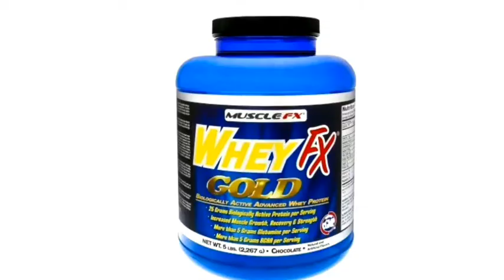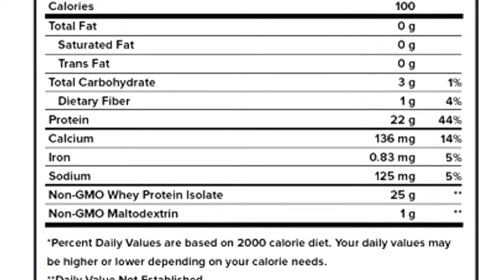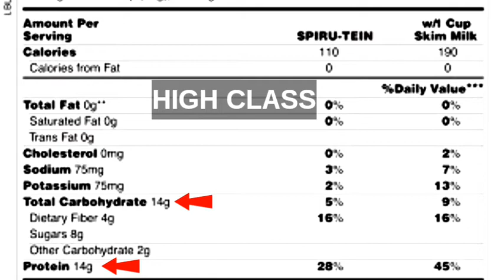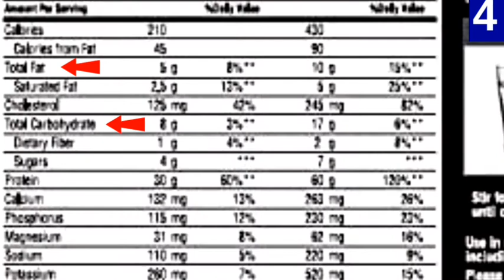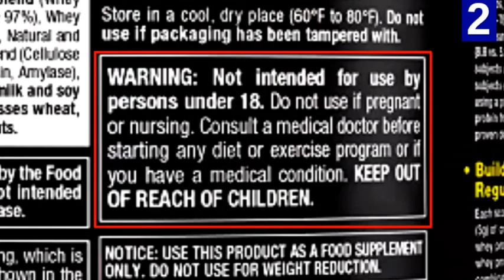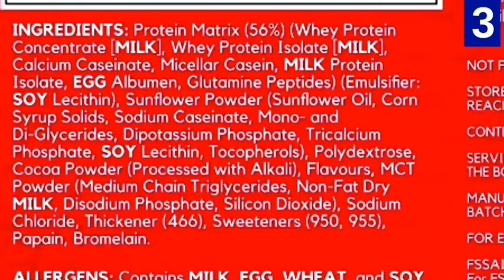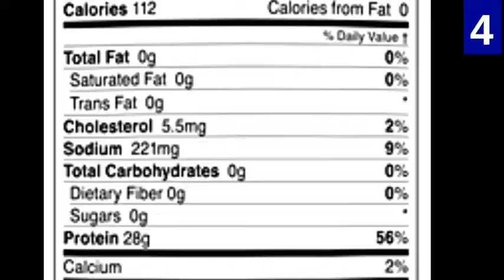Realty Of Protein Powder | Which Protein Powder Is Best For Muscle Gain? | @Always Bright Side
Which Protein Powder Is Best For Muscle Gain? | Which Protein Powder Is Best | Best Protein Powder | @Always Bright Side

Hello everyone,
there are many protein powders in the market but which is best for you? and how you should use a protein powder? and according to weight gain and muscle development which protein powder will be best for you???
so let's know in this video!!!